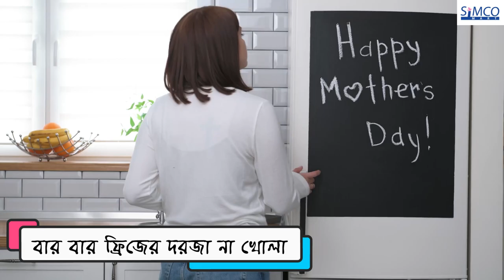ছোট্ট একটি ভুলেই হতে পারে ফ্রিজ নষ্ট। আপনি করছেন না তো ভুল? ।। Simco Mart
আমরা সবাই কমবেশি ফ্রিজের সাথে পরিচিত। কিন্তু আমরা ঠিক বুঝিনা আমাদের বাসায় যে ফ্রিজটি রয়েছে তার কুলিং সিস্টেম আদৌ ঠিক আছে কিনা। তবে ফ্রিজের কুলিং সিস্টেম ঠিক থাকাটা অত্যন্ত প্রয়োজন। তা না হলে খাবার নষ্ট হয়ে যাওয়ার সম্ভাবনা থাকে। আর এতে বাড়তে পারে স্বাস্থ্যঝুঁকিও। তাই আমি আজ আপনাদের সাথে শেয়ার করবো কীভাবে অল্প কিছু নিয়ম মেনে আপনার প্রিয় ফ্রিজটিকে সবসময় ঠান্ডা রাখতে পারবেন :-

তাপমাত্রা সঠিকভাবে সমন্বয় করার পরও ফ্রিজের ভেতরের তাপমাত্রা কম বেশি হওয়া সম্ভব। চলুন আর দেরী না করে সেই নিয়মগুলি জেনে নিইঃ